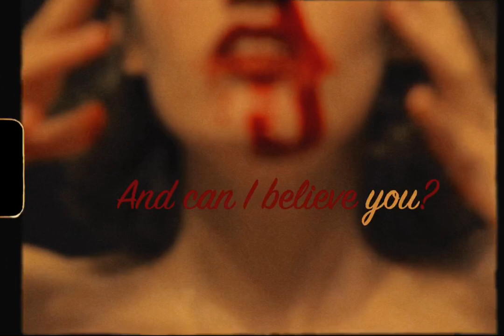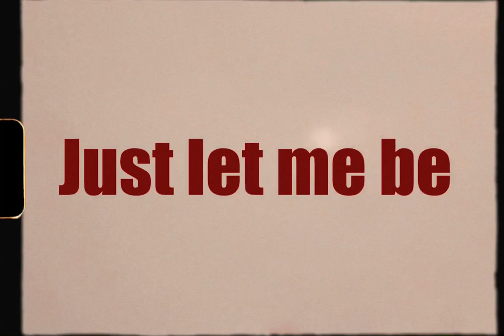Boy Harsher — Tower (fan lyrics video)